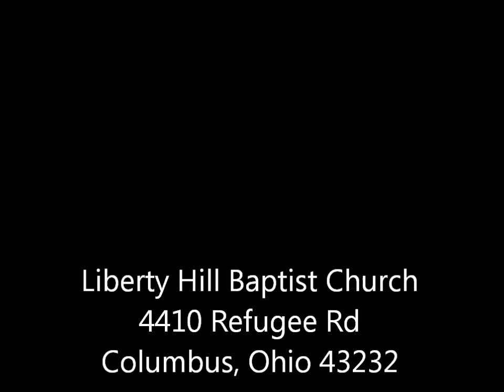How to Keep On Keeping On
LHBC